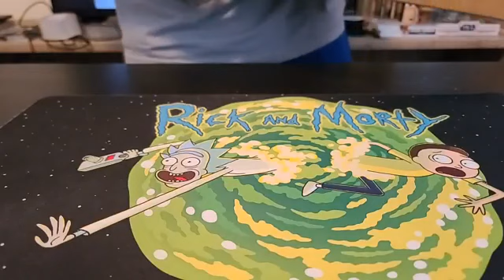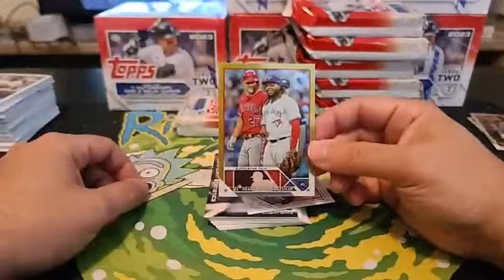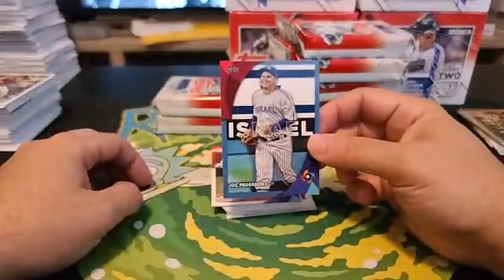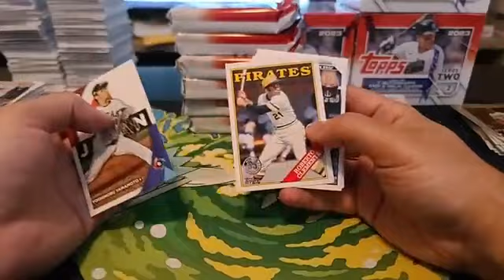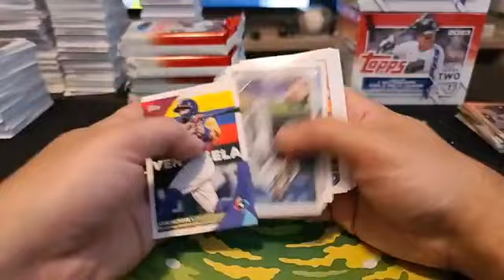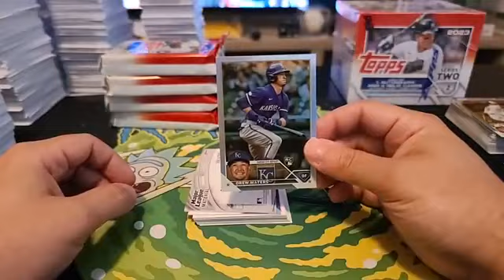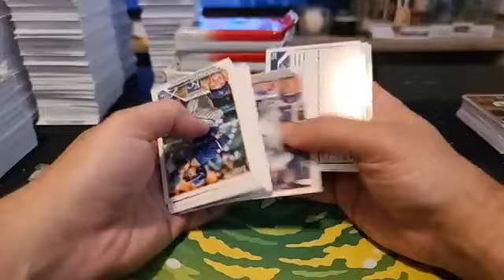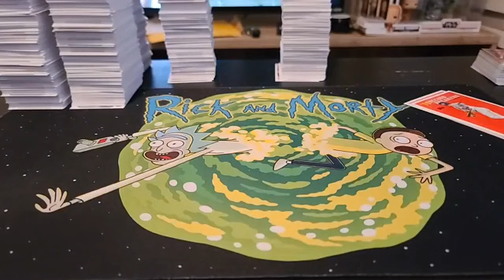2023 Topps Series 2 Baseball Jumbo 6 Box Case Break 6/13/23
2023 Topps Series 2 Baseball Jumbo 6 Box Case Break 6/13/23